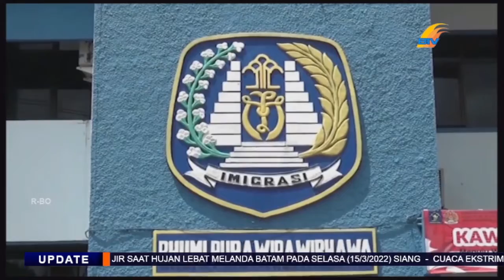IMIGRASI TANJUNGPINANG SIAP SAMBUT KEDATANGAN WISMAN